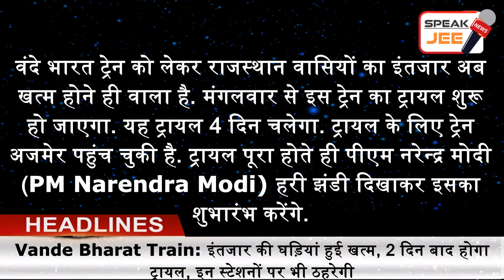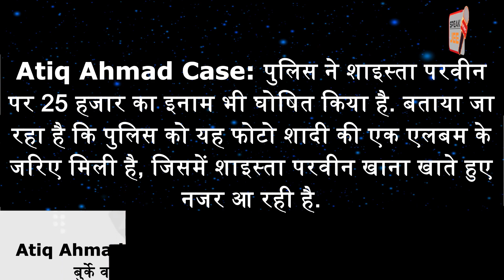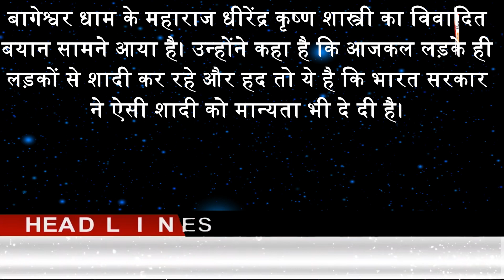27 March - Headline News | Latest News in Hindi | Breaking News | India Today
Speak Jee News brings you a quick round-up of all the latest news headlines at 9 am.